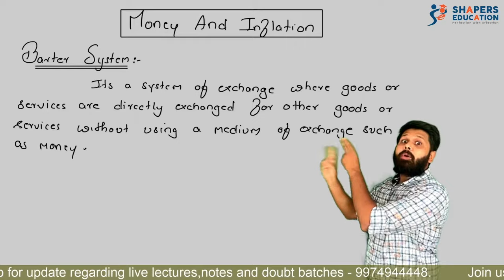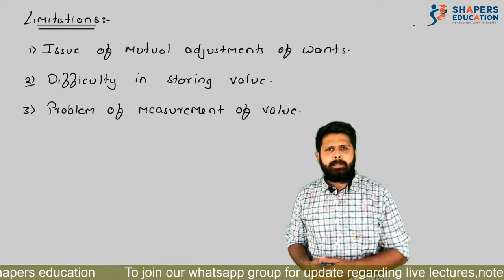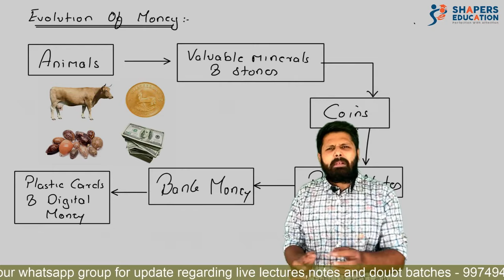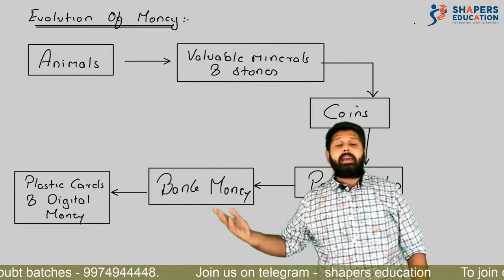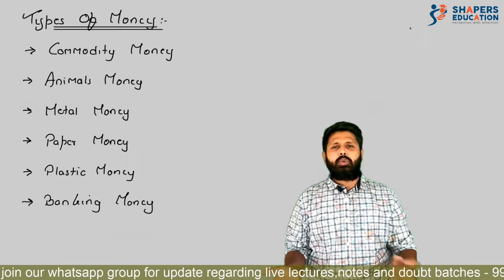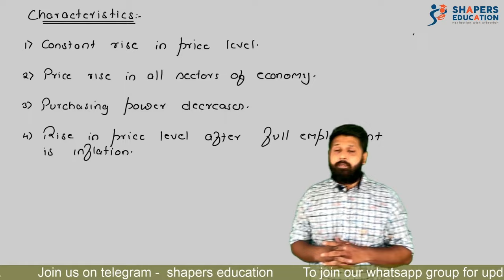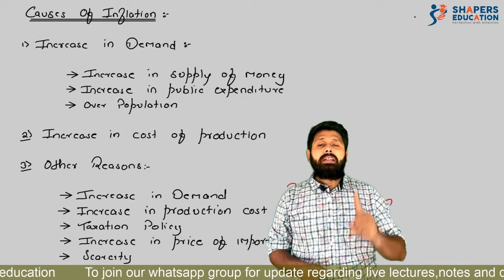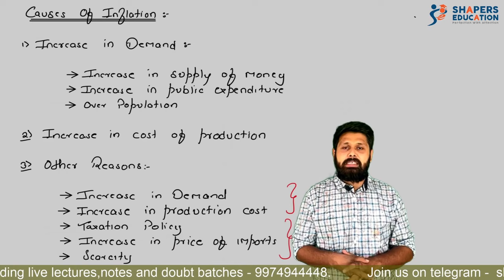Money And Inflation | Economics | 12th GSEB | CA Mohit Taparia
This is going to be ultimate video for your Topic called *** Money and Inflation ***